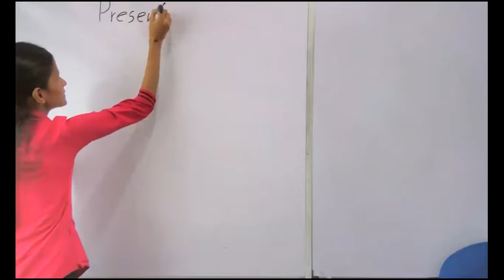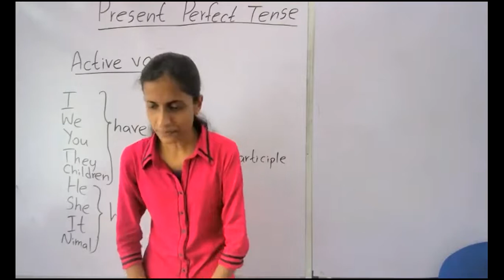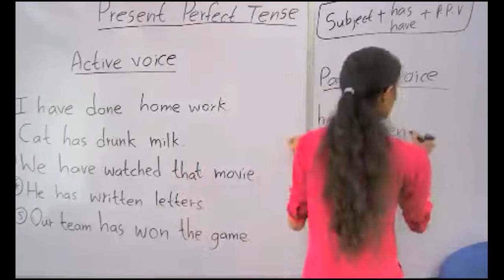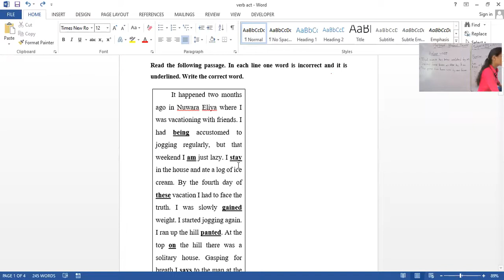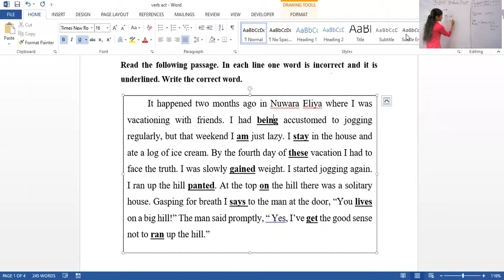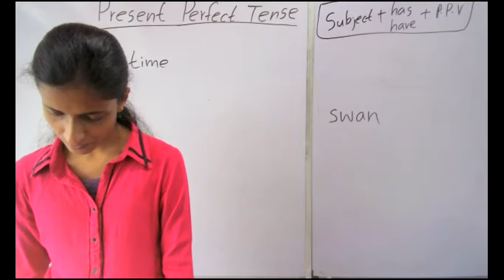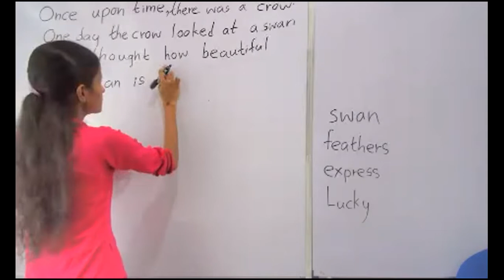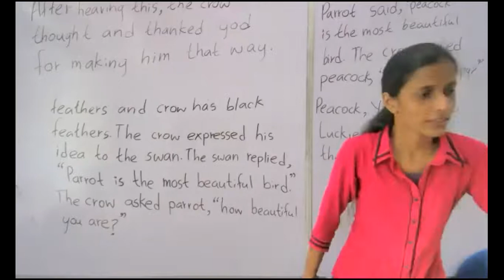Practical English with Miss Deepthi